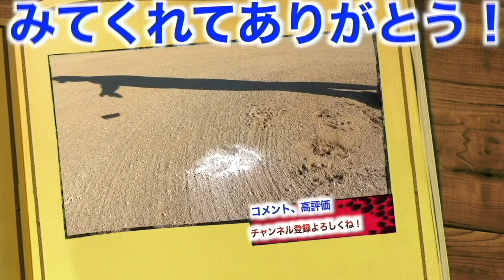【初公開】実は結成メンバーの一人！大人気野球YouTuber向さんの野球チーム『ムコウズ』の結成秘話！いろいろ大変なことが多かったんです。。。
11月19日よりライブ配信アプリ

応援に来てくれた人の中から抽選で
しょーへーTVグッズをプレゼント！🎁

さらにコアファンになってくれた方には
しょーへーズイベントでのプロスタ開催企画に招待！

2022年版しょーへーTV ビッグシルエットTシャツ
【🤩購入リンク🤩】